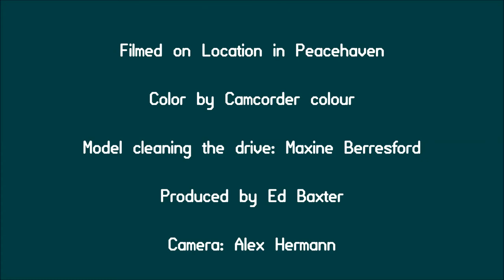driveway deweeding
What better way than getting rid of the weeds from the driveway just a couple of hundred yards from the beach.